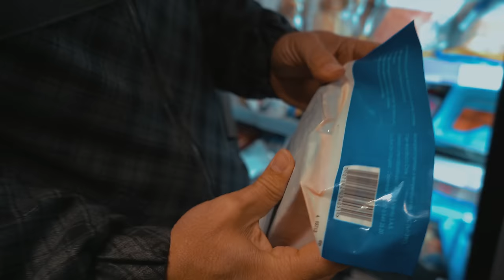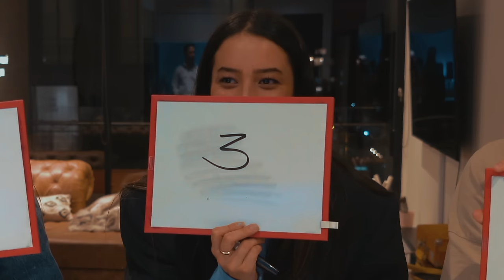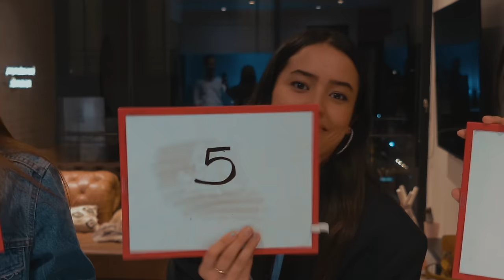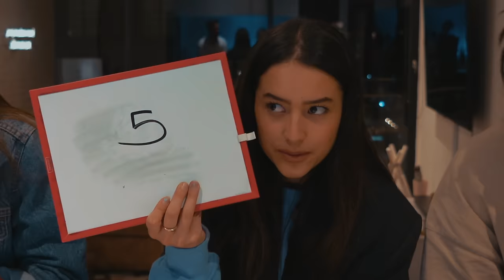ANTES y DESPUÉS Viviendo con Nuestro Entrenador 14 Días - Segunda Parte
SORPRESA!

Este link te enviara directamente a la sorpresa.

Gracias a ti que lees esto si ya haces parte de esta familia de más de 7 Millones de personas de todo el mundo, y si acabas de llegar: por algo coincidimos.

Musical.ly:  Cache

Música que normalmente usamos de fondo! No es nuestra, aquí están los creadores: